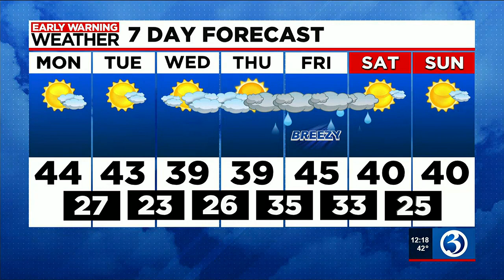After a snowy/wintry start to the day, temperatures are rapidly rising into the mid and upper 30s...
The rest of the day will be mostly cloudy with just a few breaks of sun here and there.